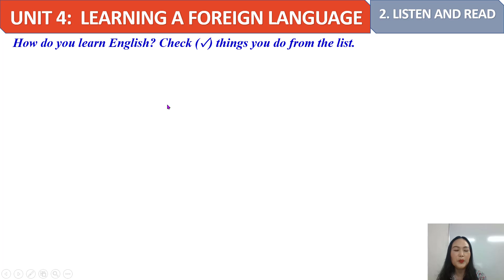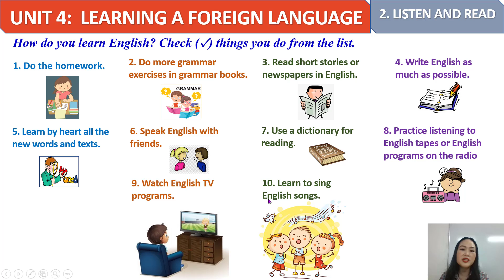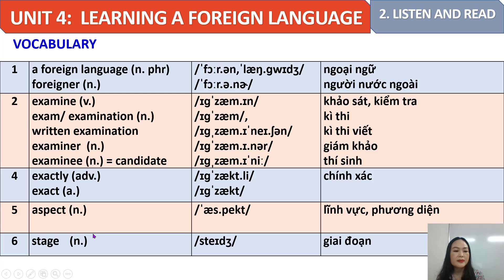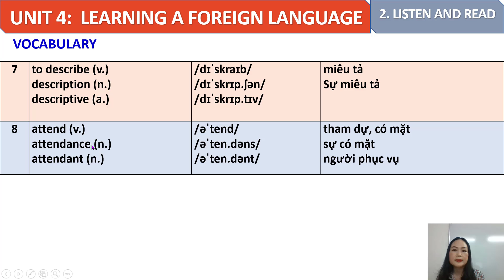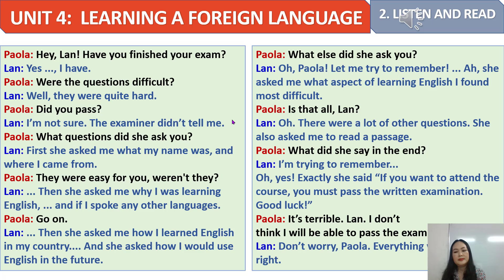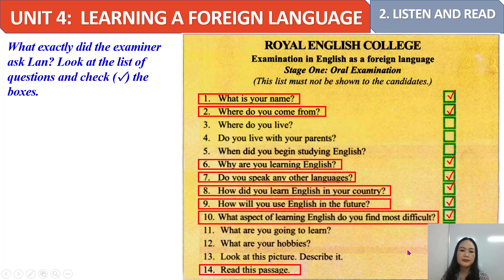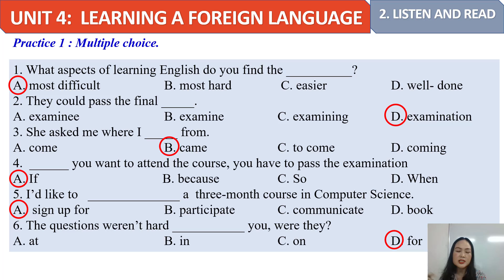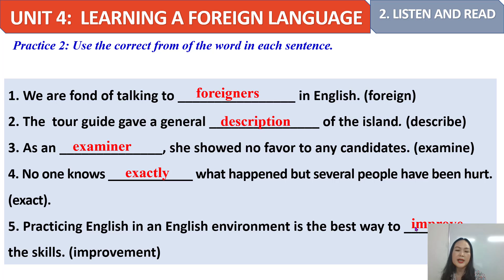English 9_Unit 4 _1 Listen and Read